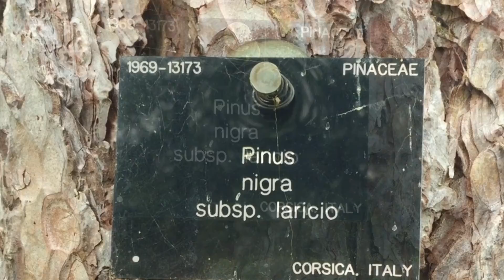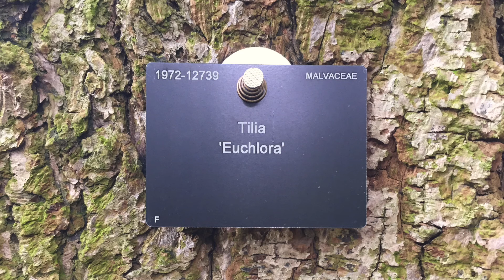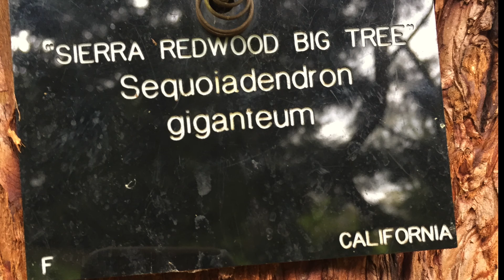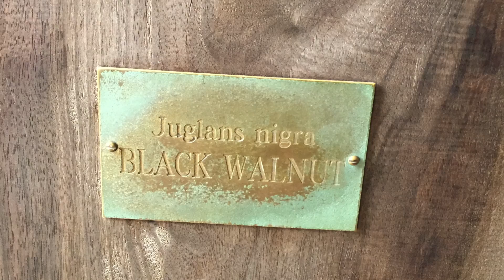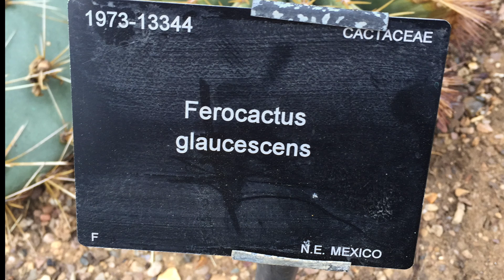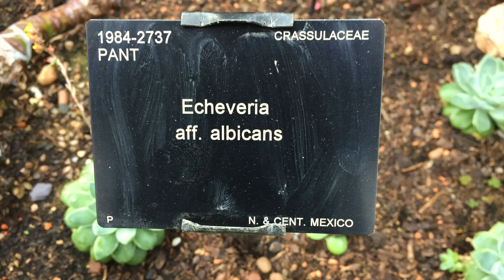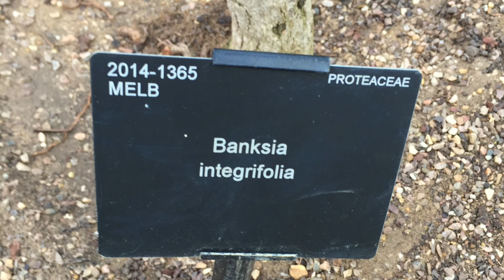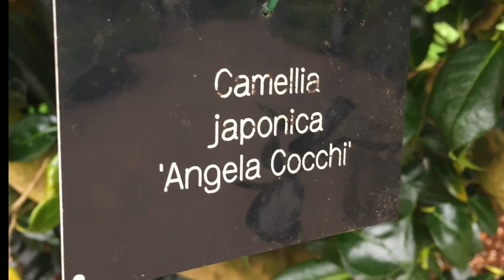Greeting song and Pronunciation of Latin Species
From singing and greeting to roadside plants on the way to school to the pronunciation of Latin species in my own way.